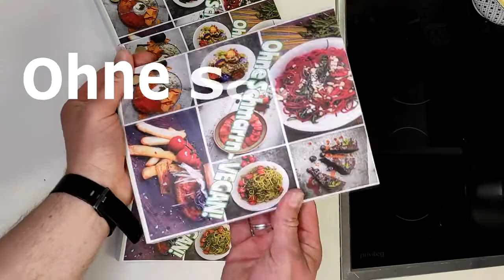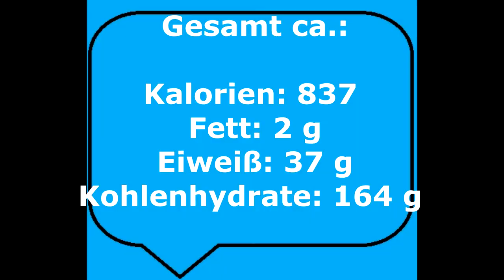Crunchy steak à la melon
Na habt ihr beim ersten Blick gedacht hier handelt es sich um ein Steak?! Da kann ich euch beruhigen, es ist weder Fleisch noch tierisches vorhanden, sondern leckere marinierte Wassermelone :-)

Zutaten:

500 g Wassermelone
150 ml Sojasoße
1/2 Zwiebel
300 ml Wasser
100 g Mehl

Panko
Pfeffer, Chili, geräuchterter Paprika